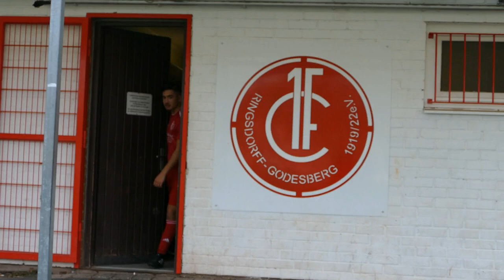1.FC Ringsdorf-Godesberg Sonderliga - Ahrweiler BC Bezirksliga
Die Begegnung endete 3:1 für den 1.FC Ringsdorf-Godesberg
- Alle Tore
- Die Highlight